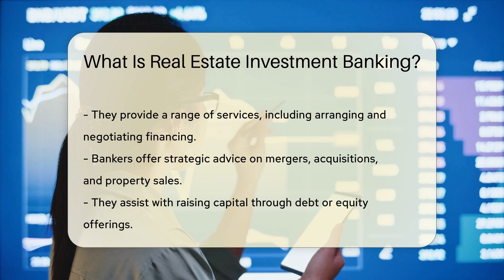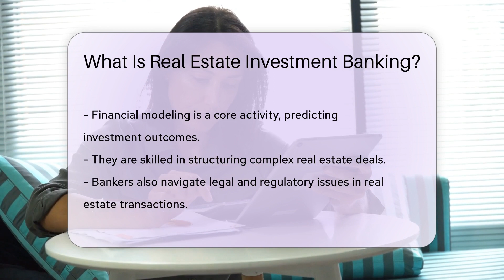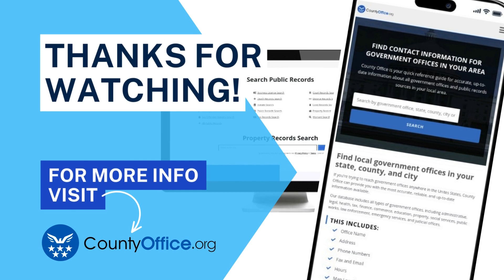What Is Real Estate Investment Banking? - CountyOffice.org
What Is Real Estate Investment Banking? Dive into the fascinating world of real estate investment banking with our latest video! Uncover the pivotal role these financial experts play in shaping our urban landscapes. From financing towering skyscrapers to advising on property market strategies, real estate investment bankers are the unsung heroes of the property world. Learn about the intricate services they provide, including deal orchestration, capital raising, and complex financial modeling. Discover how they navigate the maze of legal and regulatory considerations, working in tandem with a network of professionals to ensure every transaction is seamless and compliant. This video is a must-watch for anyone intrigued by the intersection of finance and real estate, or those considering a thrilling career in this high-stakes industry.